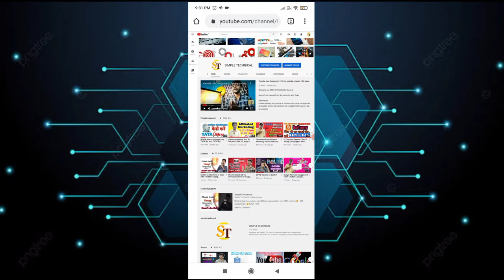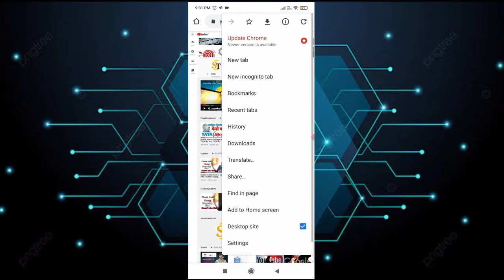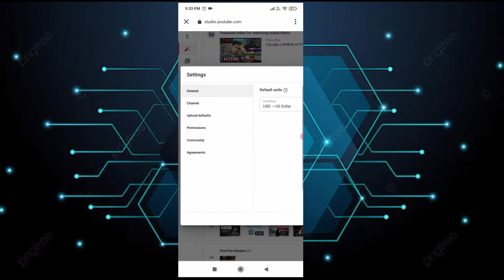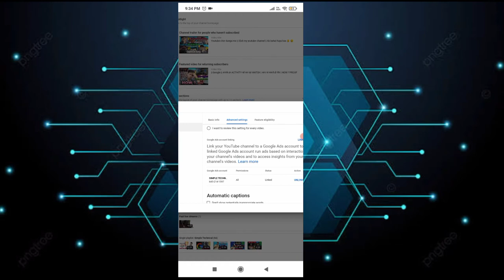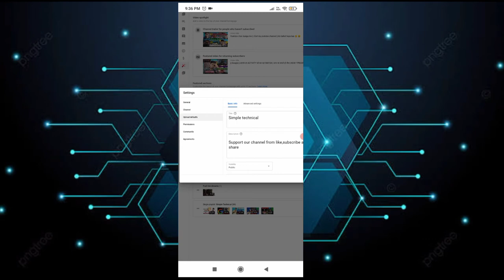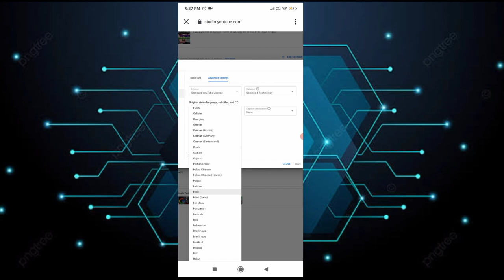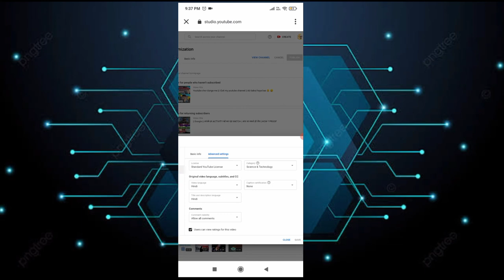Youtube channel settings || Youtube channel settings 2021 ||Youtube channel settings mobile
Friend jesa ki Aaplog dekhte honge ajkal youtube apne platform ko jaldi jaldi kitna updates krta hai jisme hume bhi uske sath sath chalna padta to ish video me mene apko chahe kiye gaye youtube me settings ke bare batane wala hoon

youtube channel settings 2020, youtube channel settings 2019, youtube channel settings mobile, Youtube channel settings